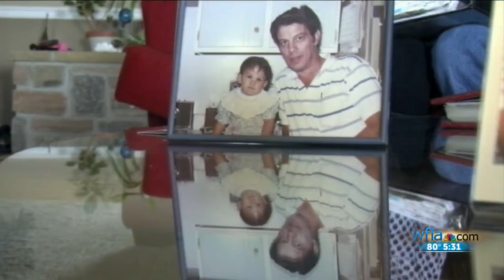Facial reconstructions of unidentified victims being kept in storage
There’s a push to get them into the public eye, but it could be a long process.